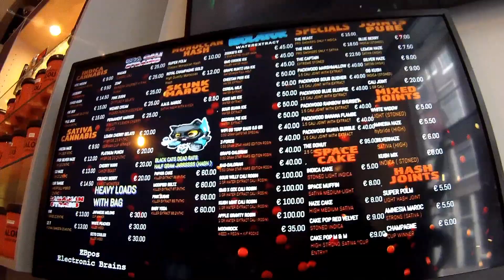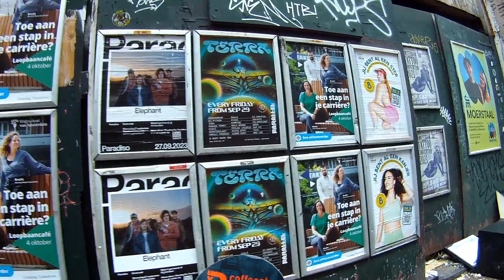Amsterdam Central - BALOU Coffeeshop (Halvemaansteeg 5) 12.09.2023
Witam wszystkich widzów w kolejnym odcinku z centralnego dworca kolejowego w Amsterdamie, a tym razem udamy się do Coffeeshopu Balou, umiejscowionego przy ulicy Halvemaansteeg 5. Zapraszam na przejazd rowerem, a życząc dobrego odbioru, zapraszam na kolejne odcinki. Do widzenia.

Begrüße alle Zuschauer in folgender Folge von Central Station in Amsterdam und diesmal begeben wir uns zum Coffeeshop Balou lokalisiert am Halvemaansteeg 5. Lade auf Fahrradfahrt ein. Wünsche guten Empfang und lade auf kommende Folgen ein. Auf Wiedersehen.